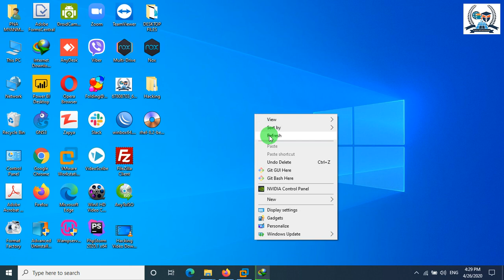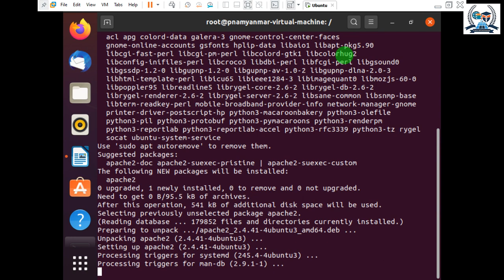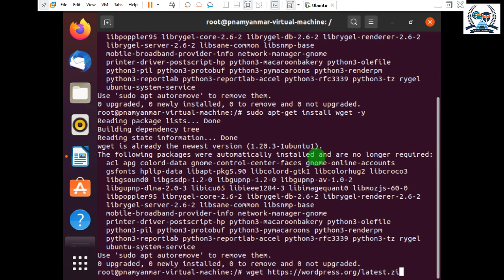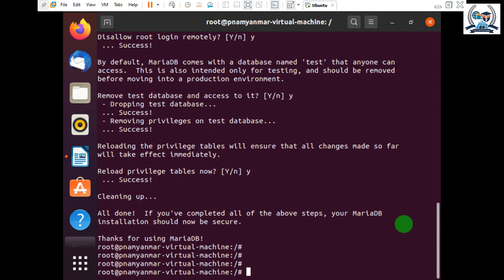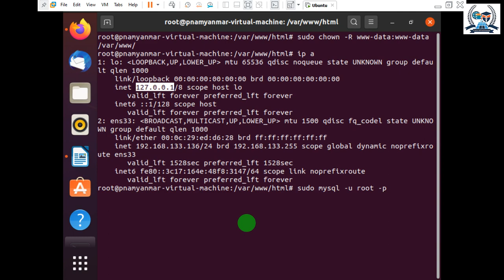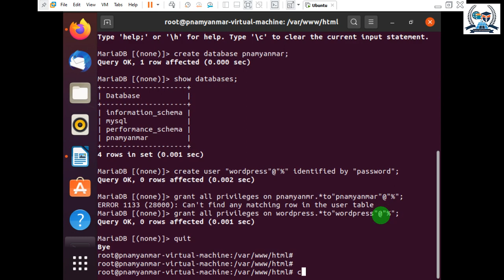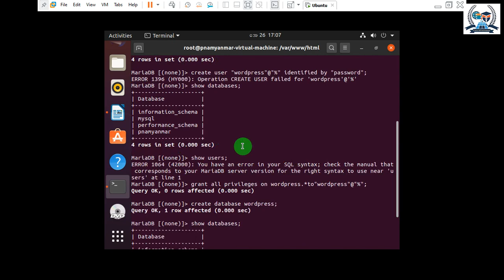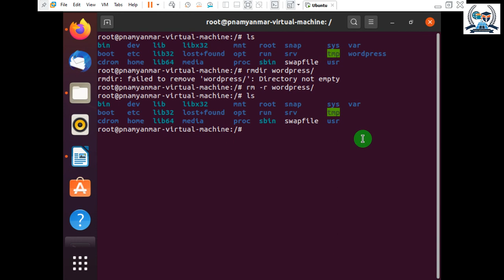PNA MYANMAR ICT ACADEMY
Ubuntu ပေါ်မှာ Wordpress Installation လုပ်တာလေးပါ.. နောက်ပိုင်းတွေမှာ Web Server တွေ၊ Database တွေကို ‌Linux OS တစ်ခုထဲကအပါဖြစ်တဲ့ Ubuntu OS တွေနဲ့ အလုပ် လုပ်လာကြပါပြီ.. အချိန်ကုန်သုံးသာပြီး လုပ်ငန်းလုပ်ရတာ အရမ်းမြန်ဆန်ပါတယ်..

Web Server တွေအတွက်ဆိုရင် Ubuntu OS, Fedora OS

Hacking ဆိုရင် Parrot OS, Kali Linux, Debian Linux

DevOps Engineer, Administrator, Network Enginer ဆိုရင် Red Hat, Cent OS

အပေါ်က OS တစ်ခုချင်းဆီကို အသုံးပြုတာလေးကို Lab Video လေးတွေလုပ်ပြီး နည်းပညာကို Sharing လေးလုပ်ပေးသွားမှာပါ.